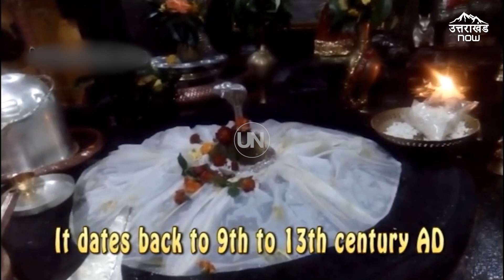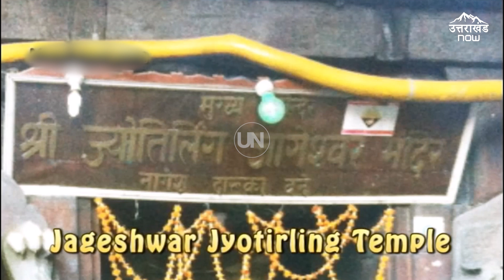क्या उत्तराखंड के 'दारुका वन' में है नागेश्वर ज्योतिर्लिंग ? JAGESHWAR DHAM DARSHAN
क्या आपने भी पढ़ा है द्वादश ज्योतिर्लिंग स्तोत्र? उसमें नागेश ज्योतिर्लिंग को दारुका वने में बताया गया है.. जागेश्वर महादेव मंदिर के बाहर लिखा देखा तो मन किया दिखाएं आपको और जानने की कोशिश भी करें.. इसकी जानकारी इकट्ठी की जाएगी.. तब तक के लिए देखते रहिए uttarakhandnow और कमेंट करके जानकारी हमें भी बताएं